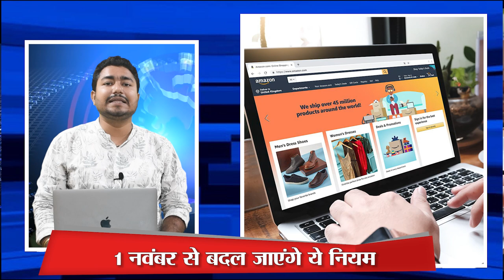1 नवंबर से बदल जाएंगे ये नियम . 1 november new rules.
1 नवंबर से बदल जाएंगे ये नियम . 1 november new rules.